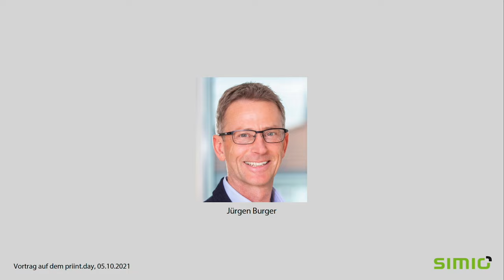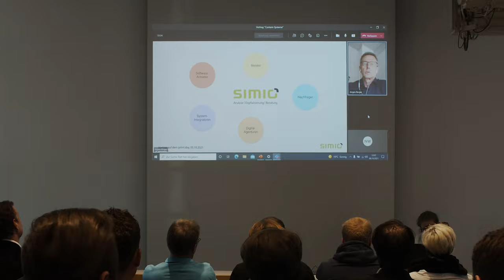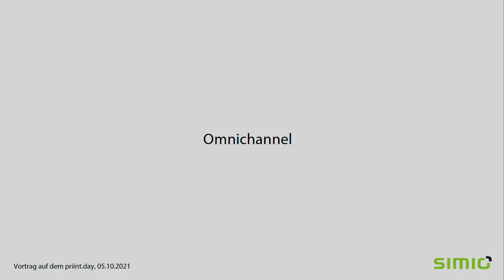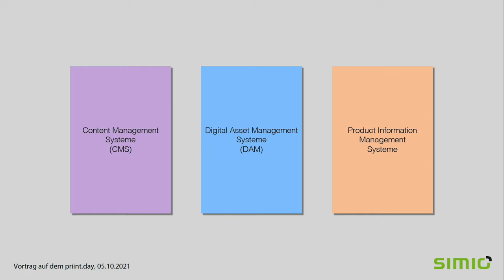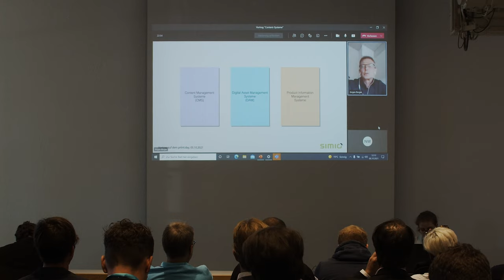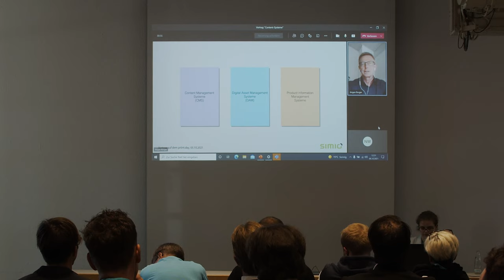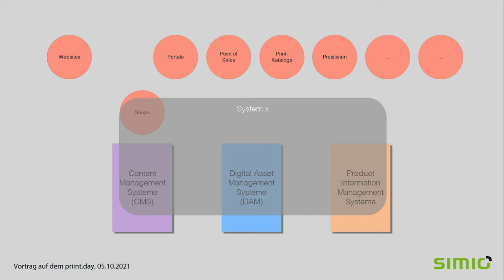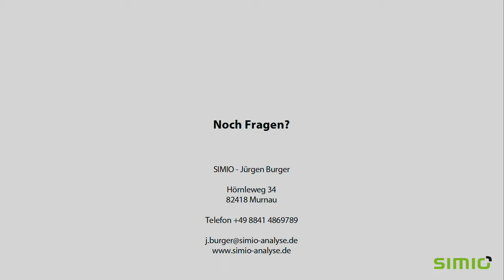10. priint:day | Content-Systeme: Ein Überblick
Welche Arten von Content-Systemen gibt es? Was verbirgt sich hinter den Akronymen CMS, PIM, DAM, MAM, MDM und was hat es mit diesen auf sich? In diesem Slot werden die wichtigsten Begriffe rund um Content-Systeme erläutert, um die Auszubildenden im Anschluss an das Vormittags-Programm mit auf die weitere priint:day-Reise zu nehmen.